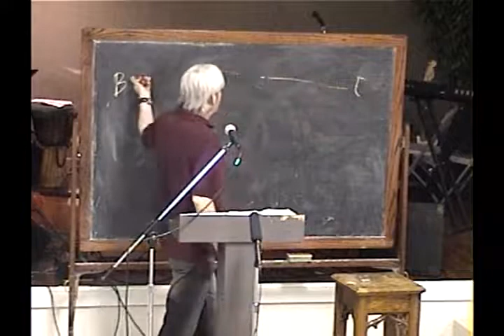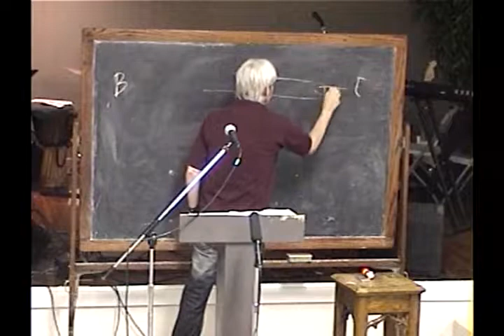16 Priesthood II